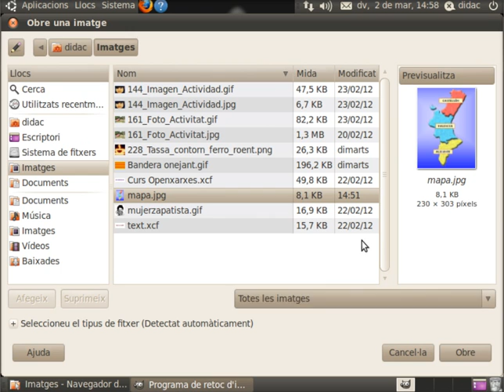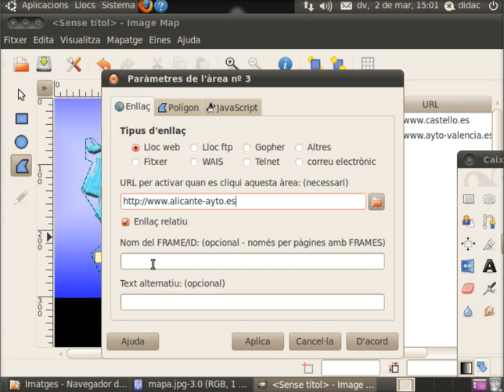[Aula OX] GIMP-m02 Activitat Creació de Mapa d'Imatge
Vídeo tutorial explicatiu. Creació de Mapa d'Imatge